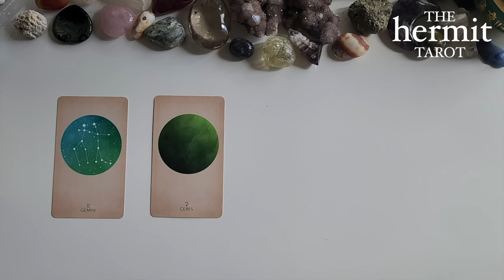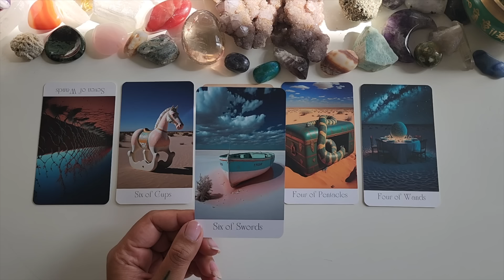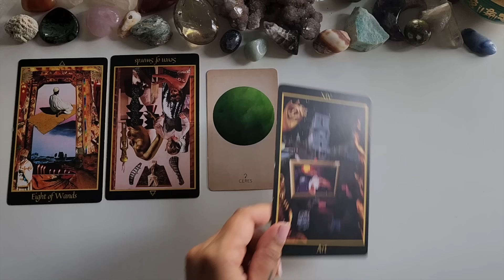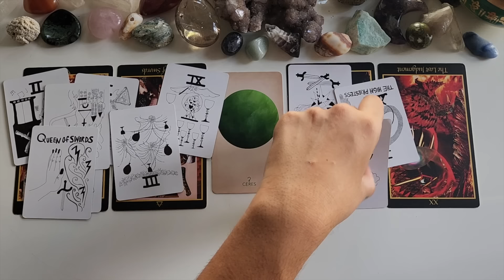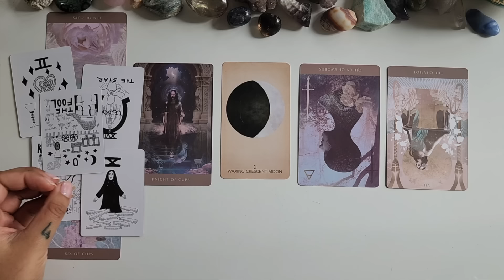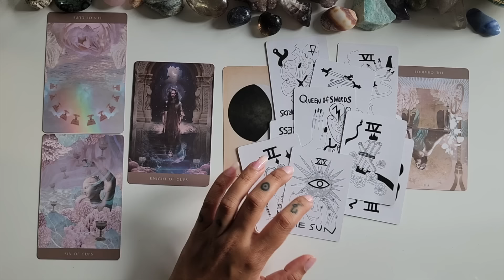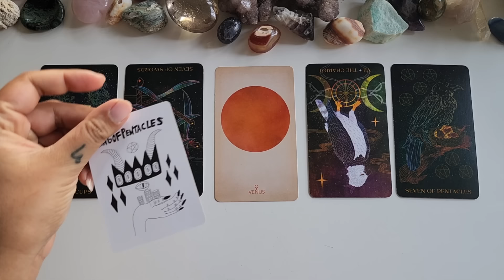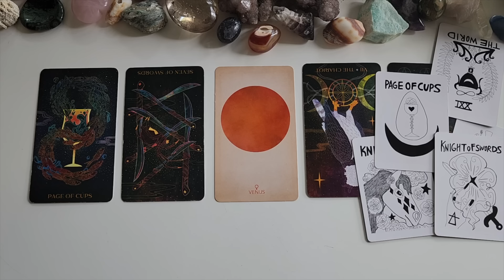🧡This Will Happen BEFORE The End of 2024 🏵️ Pick A Card 🍂 Tarot Reading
Have you thought about becoming a Hermie? You'll get unlimited access to this month's extended readings...

🕰 Timestamps:
Intro - 00:00
Pick A Group (shuffling cards) 02:20
Pick A Group (with crystals) 04:53
Quick Guided Meditation (to help you pick a group) - 05:36
Group 1 - 07:03
Group 2 - 41:47
Group 3 - 01:25:36
Group 4 - 02:09:57

Love + Light 🤍🌻